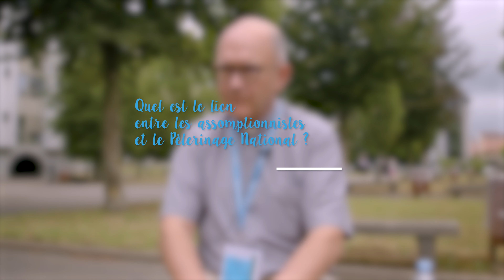Témoignage du Père Benoît Grière, supérieur général des assomptionnistes.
Découvrez les images inédites du Pèlerinage National. Lourdes ça se vit !